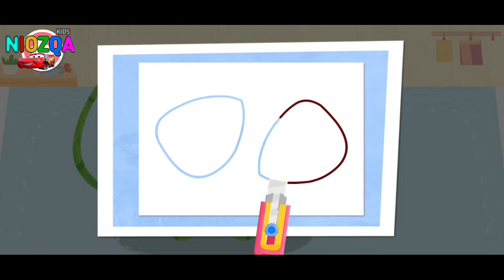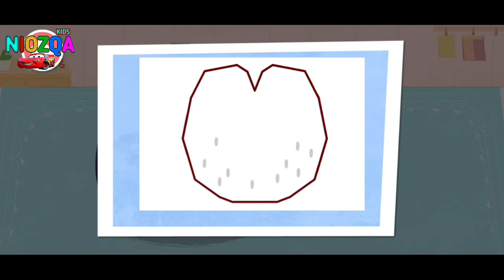Tutorial membuat mainan dari kertas, puzzle binatang, binatang lucu, kartun anak, lagu anak